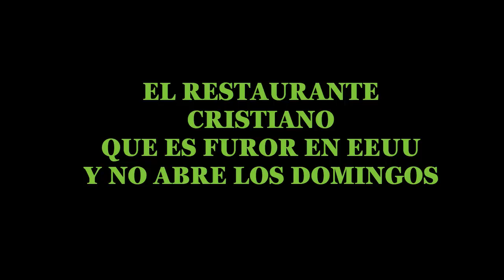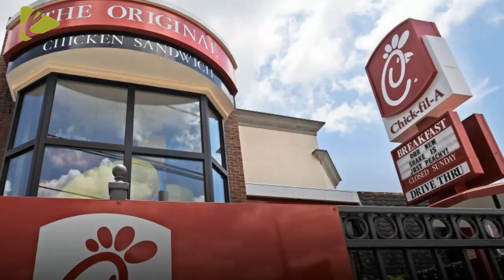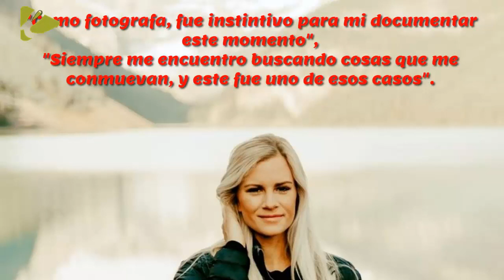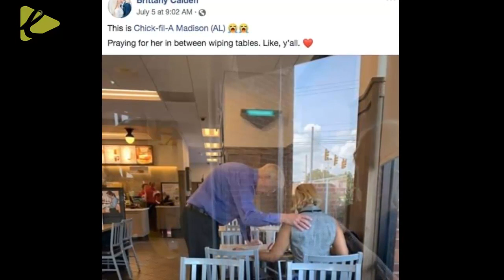El restaurante cristiano que es furor en los EEUU y no abre los domingos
Hola amigos del canal bienvenidos a una nueva historia
en el dia de la fecha hablaremos de comida rapida
si se que no es muy tipico por aqui hablar positivo de este tipo de locales
pero hay uno que llama la atencion en los EEUU por su forma de atender al publico.

La cadena se llama Chick-fil-A
es una cadena de restaurantes con sede en College Park, Georgia. Es la segunda cadena de restaurantes basada en pollo de comida rápida en los Estados Unidos.
La cadena es especialmente exitosa en el sur de los Estados Unidos, pero en los últimos años ha ido en aumento su presencia en las Montañas Rocosas,
el suroeste y el medio oeste de Estados Unidos. . Se distingue entre las cadenas de comida rápida, ya que cierra sus restaurantes los domingos.
si el dia que mas afluencia hay en muchos sitios para comer fuera ellos cierran y porque lo hacen?

Todo se debe a Las creencias del fundador, todas las ubicaciones de Chick-fil-A (tanto de propiedad corporativa como franquiciadas) están cerradas los domingos,
así como en Acción de Gracias y Navidad. ELLOS DECLARAN como el paso final en su receta de cinco pasos para el éxito empresarial
"Si el éxito financiero hacia que debía abandonar mis principios y prioridades no era bueno.
 Uno de los ejemplos más visibles de esto es nuestra decisión de cerrar el domingo .
Nuestra decisión de cerrar el domingo fue
 nuestra forma de honrar a Dios y de dirigir nuestra atención a cosas que importan más que nuestro negocio.